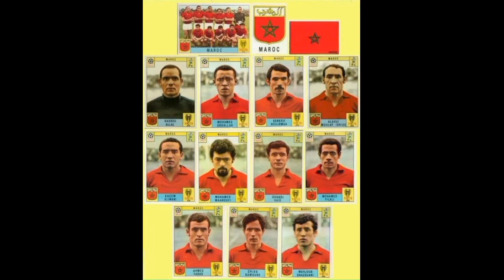شاهدو المنتخب المغربي من 1970 إلى 2024 🇲🇦🇲🇦🇲🇦⚽⚽⚽